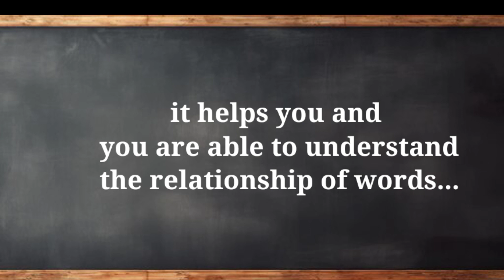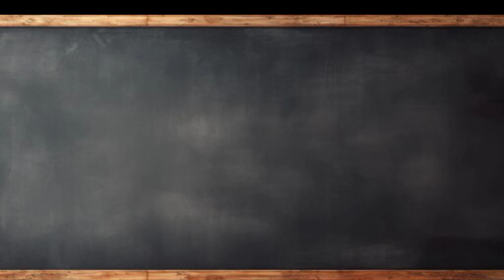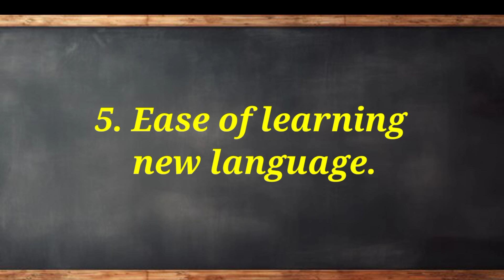Importance of Parts of Speech | English training | Education Tv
This video is helpful for teachers and students. It tells you many important points about parts of speeh.